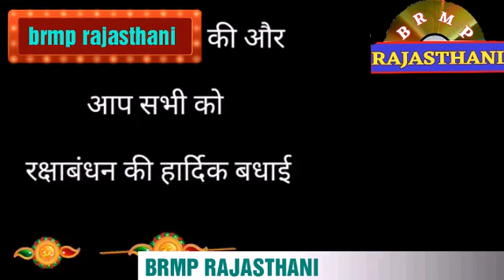Happy Rakshabandhan 26 August 2018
Happy Rakshabandhan